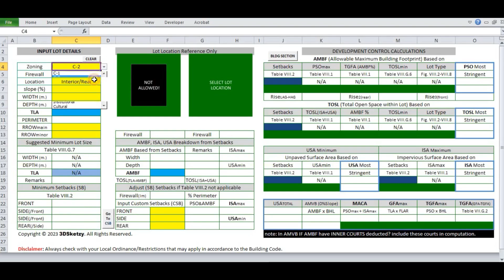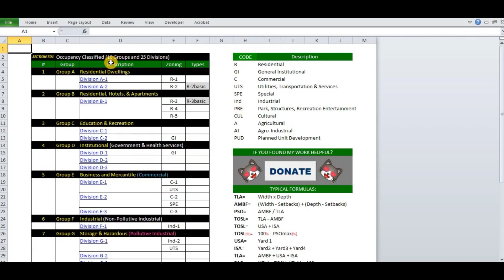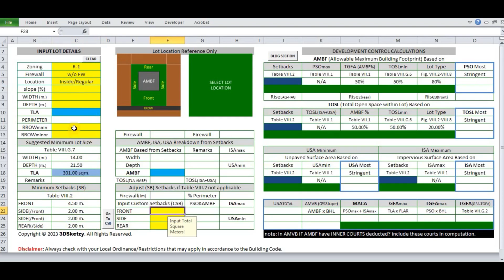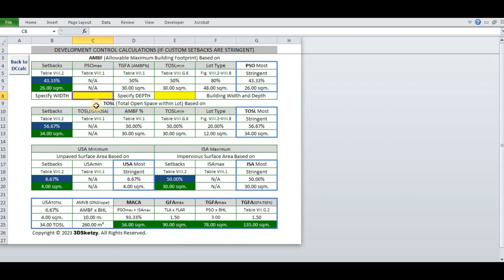How to Compute for AMBF, PSOmax, TOSL, and other development control using Excel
A simple excel calculator to compute for your AMBF, PSOmax, TOSL, USAmin, ISAmax, GFAmax, MACA, TGFAmax and AMVB for your project or lot case study on its maximum development potential.

Data used are all in reference to the Implementing Rules and Regulations OF THE NATIONAL BUILDING CODE OF THE PHILIPPINES (PD 1096).

All results from computations will be subject for any adjustments depending on factors like client preferences, local ordinances that applies to your lot location.

This calculator will help you expedite your computations in terms of the values provided in the code to save time from going back from different tables to another.

If you wish to get a copy you may scan QR code from end of the video for as low as P99.99 via Paypal or go direct to this link  below...